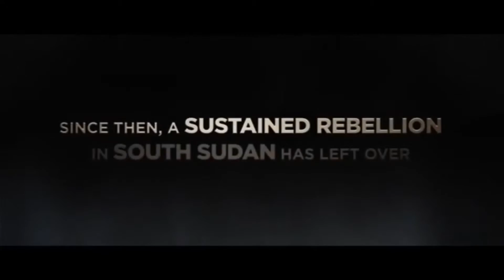Biggis Boss Caught by A bullet Preview